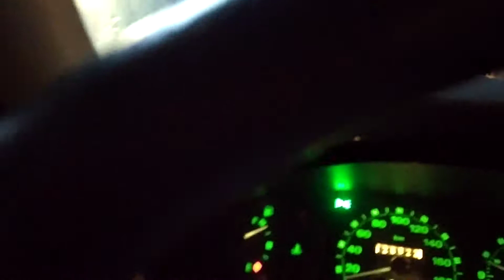Nouvel essai de l'éclairage avec mes nouvelles ampoules de phare